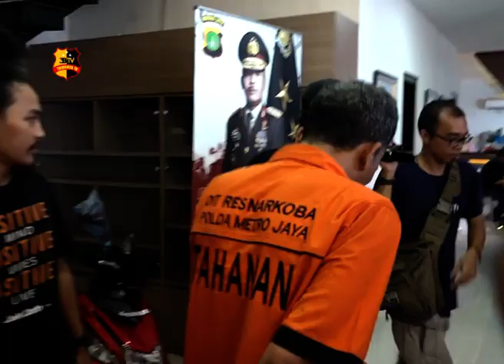POLISI RINGKUS DUA PENGEDAR 20.000 HAPPY FIVE